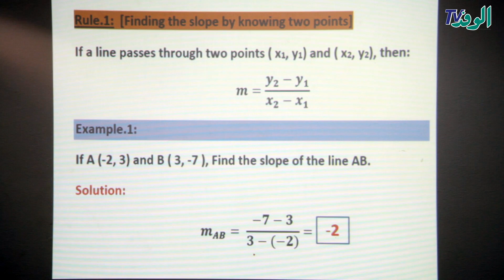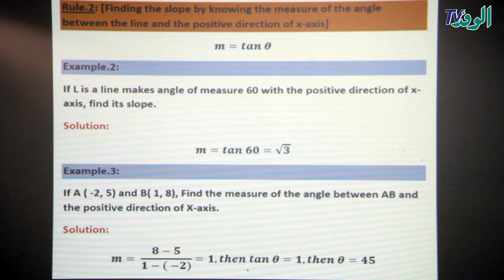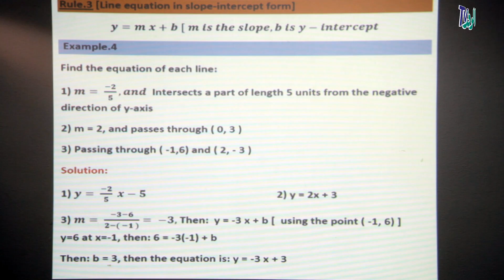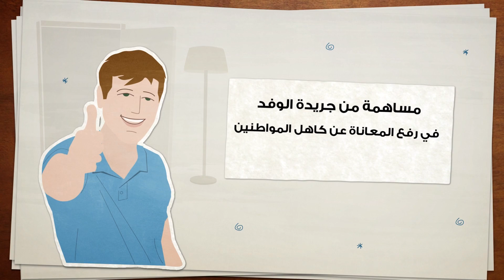شرح Lines and Slopes في مادة ال Math للصف الثالث الإعدادي